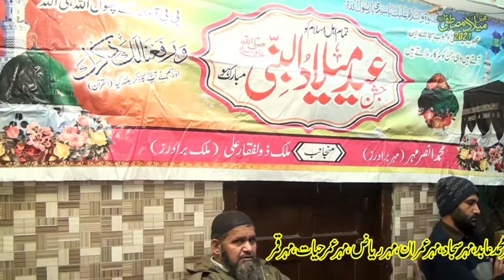Mehfil e Milad 9 January Muhammad Amin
Haq Production Tv Hussain Plaza Fawara Chowk Gujrat Mobile No, 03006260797.